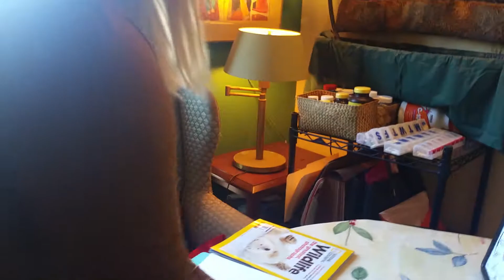06 RPM Rapid Prompting Method - Wolf or Turtle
RPM - Ben chooses wolf or turtle.